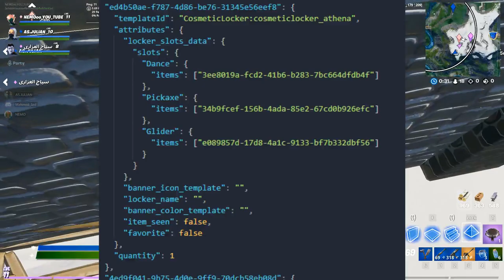فورت نايت | تسريبات تحديث 12.10 | اضافات جديدة في تحديث 12.10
احبابي 😘🥰😍😘🥰😍

فورت نايت تسريبات تحديث 12.10
فورت نايت اضافات في باتش 12.10
فورت نايت لغم الجديد

فورت نايت اضافة لغم جديد

فورت نايت قنابل الحديدة

فورت نايت امكان الهانشمن

فورت نايت سكن ديد بول

فورت نايت تسريبات سكن ديد بول الذهبي

فورت نايت تيفو

فورت نايت مونتاج

فورت نايت تسريبات

فورت نايت جوال

فورت نايت يالحبيب,
فورت نايت يلعبون شخصين,
فورت نايت واقعيه,
فورت نايت ون في ون كريتف,
فورت نايت وسخين,
فورت نايت هدم الكعبه,
فورت نايت هدايا مهرجان الشتاء,
فورت نايت هاشم,
فورت نايت هليكوبتر,
فورت نايت نينجا ضد تيفو,
فورت نايت لاعبين,
فورت نايت لقطات سنايبر,

فورت نايت على اثنين,
فورت نايت ايسي,
فورت نايت فورت نايت,
فورت نايت ياس بليس,
فورت نايت يسي,
فورت نايت يوتيوبر,
فورت نايت يس بليس,
فورت نايت يزيد,
فورت نايت وحش,
فورت نايت وببجي,
فورت نايت وحش الاعصار المرعب,
فورت نايت واحد ضد 100 زومبي,
فورت نايت ولا ببجي,
فورت نايت واحد ضد واحد,
فورت نايت واقع افتراضي,
فورت نايت هاتف,
فورت نايت هامان,
فورت نايت هديه,
فورت نايت ئاموزا,
فورت نايت هونر بلاي,
فورت نايت لايف,
فورت نايت للموبايل,
فورت نايت للمبتدئين,